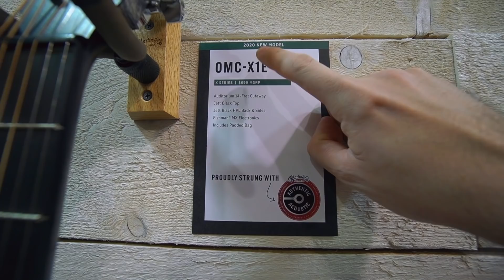MARTIN INVENTA LA NUOVA CHITARRA ACUSTICA *clickbait* | Namm 2020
- Il mio corso per migliorare la tua espressività sulla chitarra è in SCONTO!

- Clicca qui per seguire le lezioni gratuite e capire com'è impostato 6 Corde Vocali

♬Per invio materiale per possibili test/regali/unboxing:
12084
Mondovì (CN)

♬ Questo video è sponsorizzato dall'azienda produttrice, ma i prodotti sono scelti da m e: se non mi piacciono LI RIMANDO INDIETRO.
Tutto questo per portarvi i migliori contenuti possibili.

♬ Strumentazione Video:
• Lumix a7iii
• Batterie di riserva a5100
• Batteria di riserva GH5
• Zoom H2N

♬ Le mie chitarre:
Guitars:
• Lorenzi Telecaster

♬ Ampli:
• Suhr Badger 35
• Ceriatone OTS

♬ Pedali:
• Troppi !

♬Nel mio studio uso:
• Universal Audio OX
• Universal Audio Apollo Twin MKII